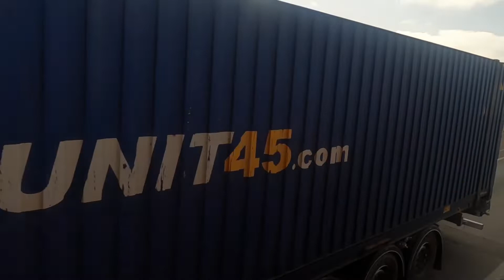Marella Discovery Magic of Spain .. 26/07/22 Cadiz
On the 4th day was in Cadiz filmed the journey on a open top bus around the town, was an amazing place, loved to spend longer there